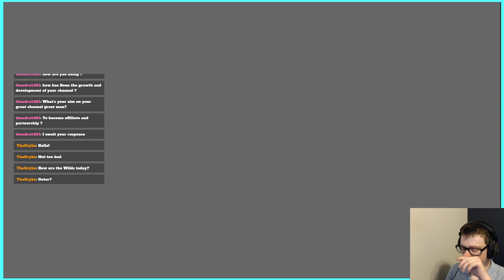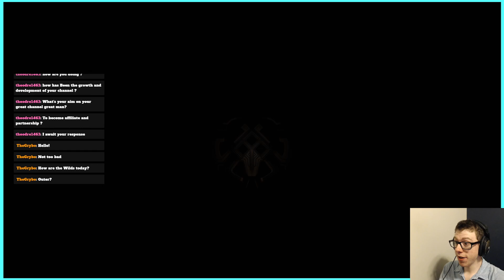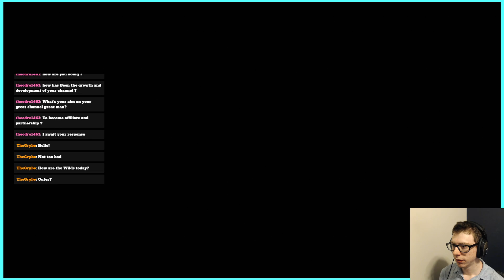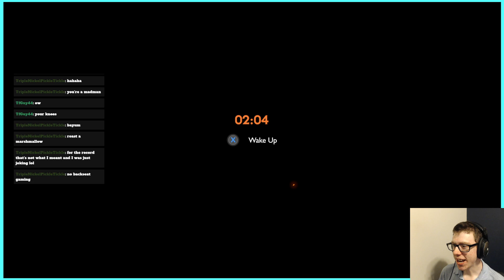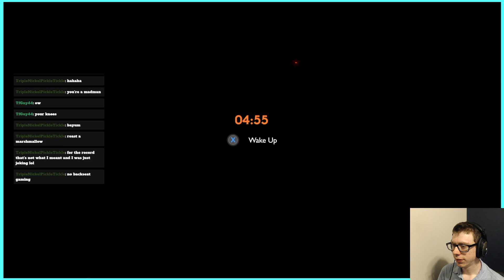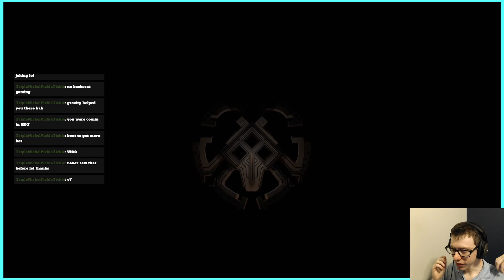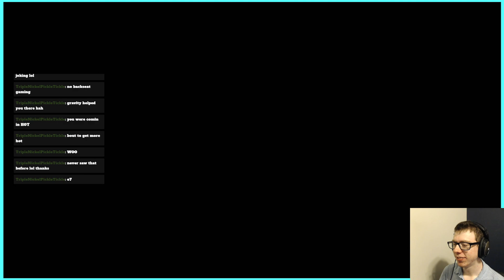Outer Wilds Ep. 3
to catch these live.